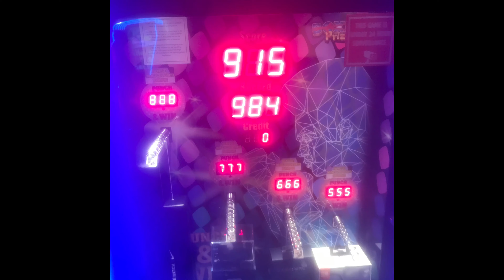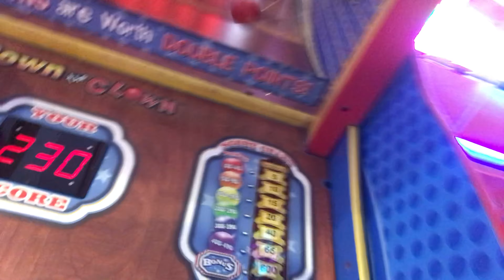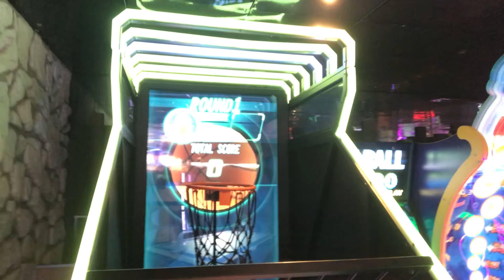We kissed on our baecation ❤️ (not clickbait)